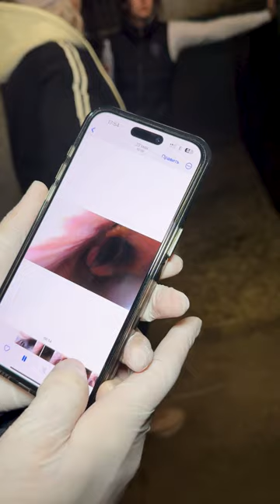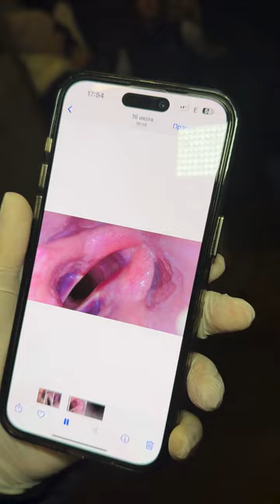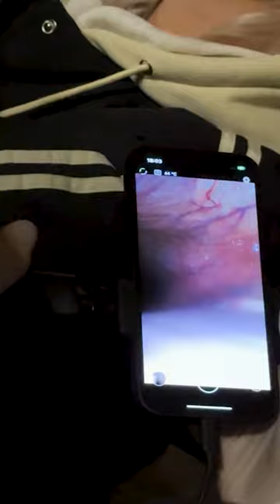ХОБЛ или АСТМА? Рассказывает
Как проводится диагностика респираторных проблем 👇